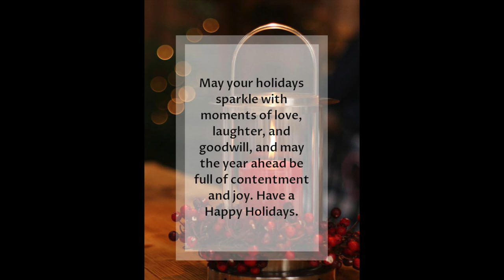Euphonium Christmas Duets 2020